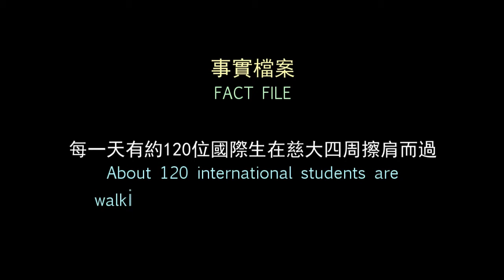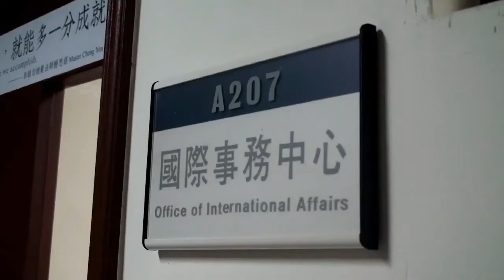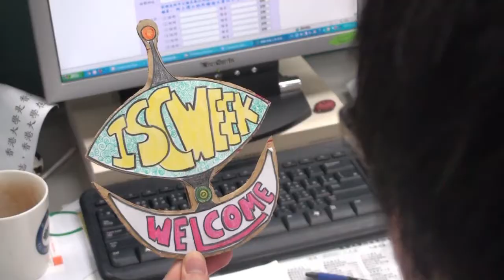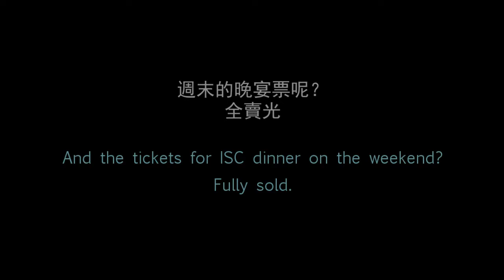Unity in Differences 《在差異中團結》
See how international students in Tzu Chi University adapt to the Taiwanese culture.
國際學生在慈大的生活是較特殊的。看看這些國際生如何在於他人的不同，和來自不同國家同學朋友的差異中團結、合作。